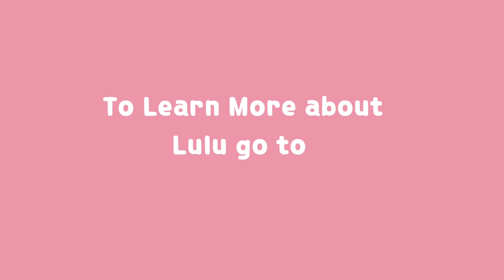Meet Lulu, a 2-year-old Border Collie mix!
Lulu is a sweet doggo! As a herding dog, she is incredibly smart and very active. Her intelligence makes her great at learning tricks and her athleticism allows her to keep up with active activities. With great intelligence also comes the risk of boredom! If you would like to adopt a dog that would love training and keep up with your active lifestyle, look no further than Lulu!

Lulu is working on Treibball, which is a dog sport that involves herding yoga balls. Because Lulu has never interacted with a yoga ball before and because it would be difficult to simply throw her into the sport, we have broken down the entire sport into various steps which will later be chained together to produce the entire expected behavior.

In the video Lulu is working on the 'nudge' stage of her behavior where the handler is looking for her to hit the ball with her nose with enough force to roll it away from her while pairing the action with the cue 'nudge.' The other section she is currently working on is waiting at a specific location in a sit position before being released. The goal of this section of the behavior is to eventually be able to release her to go nudge the ball.

Since Lulu is a herding breed, having a type of enrichment training that highlights her instinctual behavior has been beneficial.

Learn more about Lulu and how to adopt her at berkeleyhumane.org